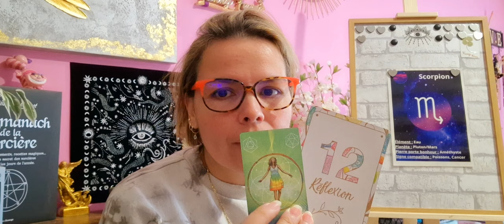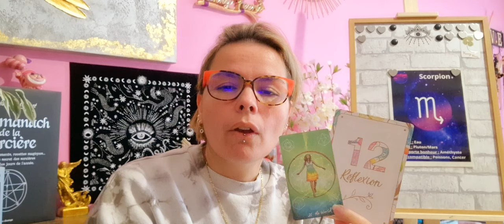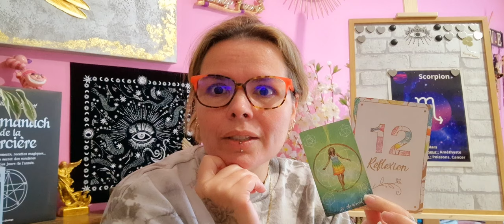SCORPION AVRIL 2024 ♏️ UN MOIS RADIEUX 🤩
J'espère que tu apprécieras la lecture du mois d’avril 2024 avec le grand tableau Lenormand pour ton signe astrologique, lunaire ou ascendant , SCORPION.

Il s’agit d’une lecture générale, alors prends ce qui résonne et laisses le reste.
Pour une lecture plus détaillée, tu peux réserver une lecture privée avec moi à partir des informations ci-dessous. Passes une bonne journée!!!